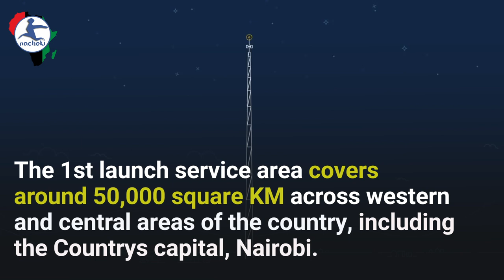Kenya Becomes First Country to Use Balloon Powered Internet in Africa